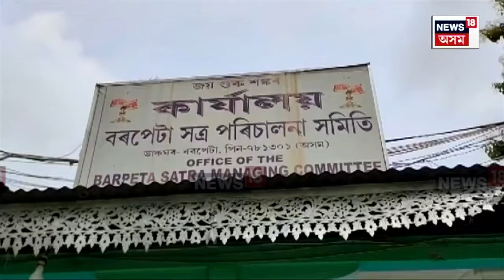Barpeta Satra Election | বৰপেটা সত্ৰত পৰিচালনা সমিতিৰ নিৰ্বাচন | N18V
Barpeta Satra Election |  বৰপেটা সত্ৰত পৰিচালনা সমিতিৰ নিৰ্বাচন
বৰপেটা সত্ৰৰ বুঢ়া সত্ৰীয়া পদত অৱতীৰ্ণ দুজন প্ৰাৰ্থী
অংশগ্ৰহণকাৰী ভোটাৰৰ সংখ্যা প্ৰায় ৮,৩৪৮ গৰাকী
8 বজালৈকে ভোটাৰে সাব্যস্ত কৰিলে ভোটধিকাৰ
নিশালৈ ফলাফল ঘোষনা